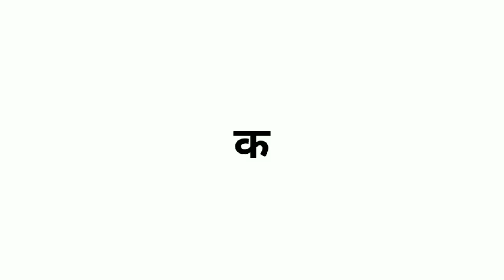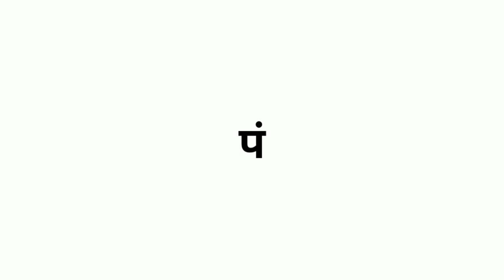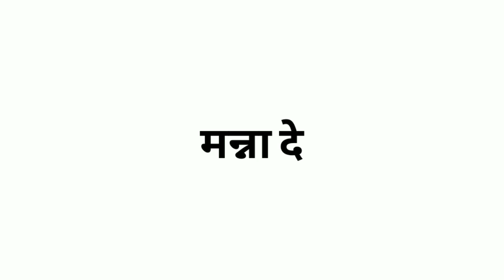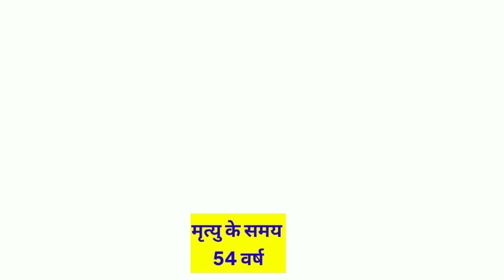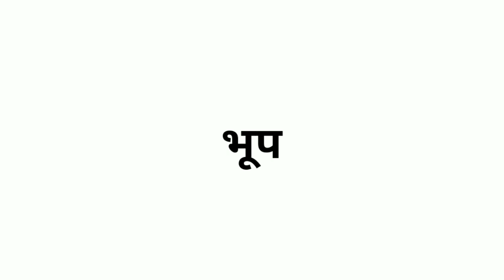Bollywood All Singers Died